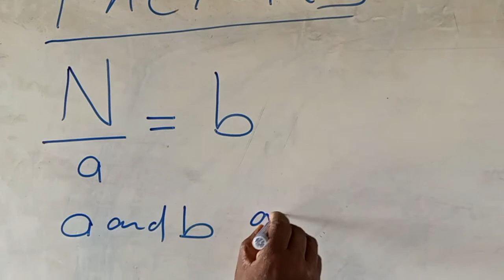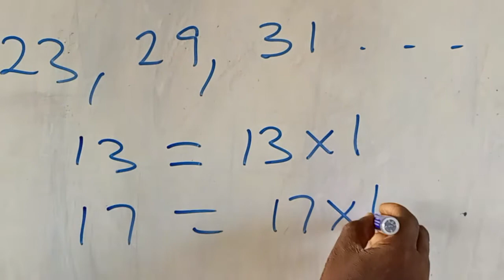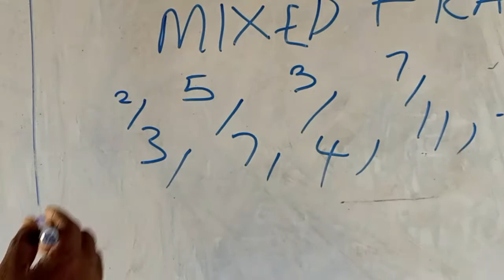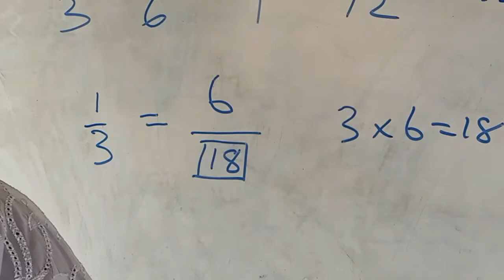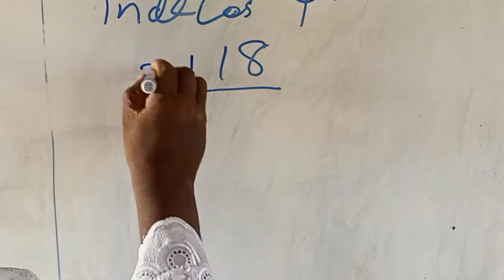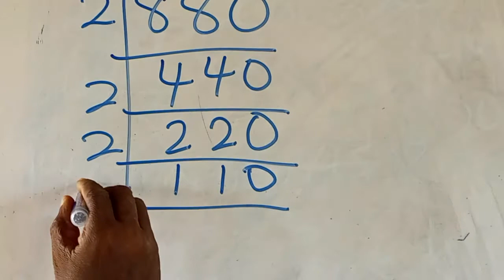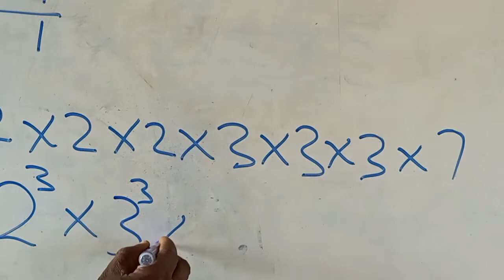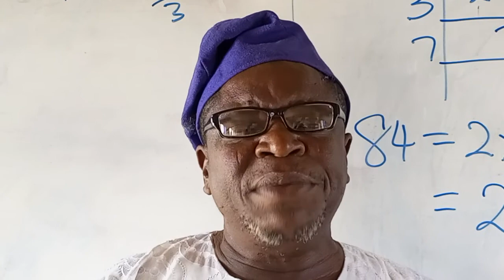FACTORS OF NUMBERS LEADING TO PRIME FACTORS!!